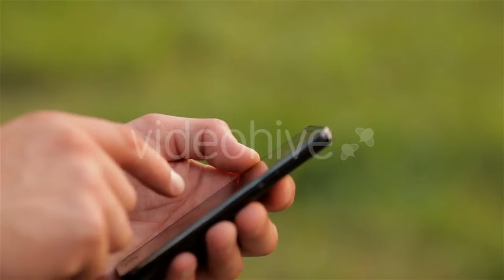Beginning Sculptor Tries To Create Clay Pot - (people) Stock Footage | Mega Pack +40 items